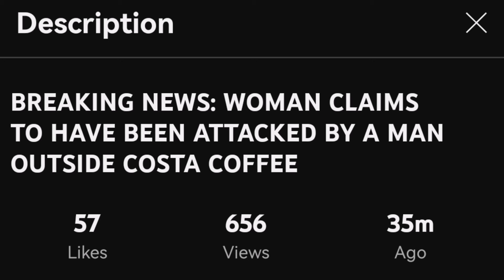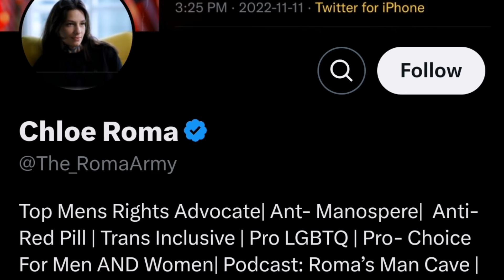Suggested For Me by YT